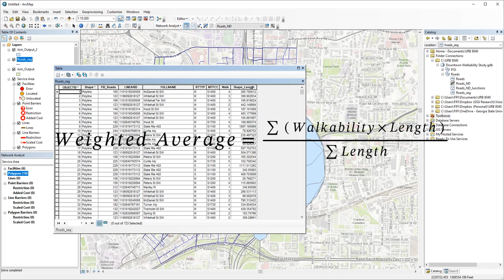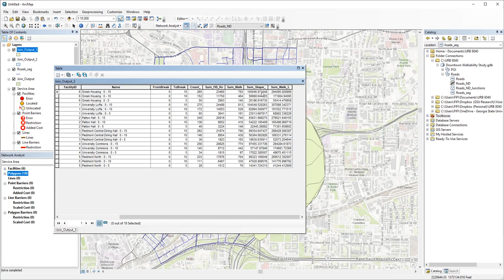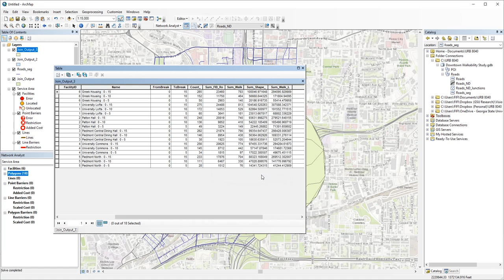Service Area Analysis with Network Analyst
Find the 5, 10, and 15 minutes walking zones around the residence halls and calculate the average walkability scores.